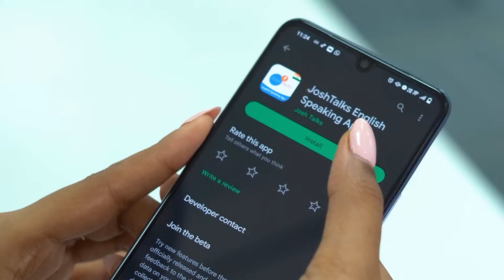BODY SHAMING-നെ ഞാൻ നേരിട്ടത് | Treesa Cherian | Josh Talks Malayalam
നമ്മൾ എടുക്കുന്ന തീരുമാനങ്ങൾ ആണ് ജീവിതത്തിൽ ചിലപ്പോൾ വഴിത്തിരിവ് ആകുന്നത്. അങ്ങനെ താൻ എടുത്ത തീരുമാനം കൊണ്ട് ജീവിതം മാറിയ പെൺകുട്ടിയാണ് ട്രീസ. നമ്മൾ ഈ ഭൂമിയിൽ വന്നതിന് പിറകിൽ ഒരു ഉദ്ദേശമുണ്ടെന്നും അത് നമ്മൾ കണ്ടത്തെത്തണമെന്നും പറയുകയാണ് ട്രീസ ഇന്നത്തെ വിഡിയോയിൽ
Life often presents us with crucial crossroads, and Treesa, the young woman who reshaped her own life with a single decision, embodies this reality. In this video, she emphasizes the existence of a profound purpose underlying our existence on this planet, urging us to embark on a journey to unearth its true essence.

Josh Talks passionately believes that a well-told story has the power to reshape attitudes, lives, and ultimately, the world. We are on a mission to find and showcase the best motivational stories from across India through documented videos and live events held all over the country. Josh Talks Malayalam caters to the Malayalam-speaking audience worldwide. It aims to inspire and motivate Malayalees by showcasing Malayalam motivation through the experiences of fellow Malayalis. Josh talks Malayalam and brings to you the best Malayalam motivational videos. What started as a simple conference is now a fast-growing media platform that covers the most innovative rags to riches success stories with speakers from every conceivable background, including entrepreneurship, women’s rights, public policy, sports, entertainment, and social initiatives. With 9 languages in our ambit, our stories and speakers echo one desire: to inspire action. Our goal is to unlock the potential of passionate young Indians from rural and urban areas by inspiring them to overcome the setbacks they face in their career and helping them discover their true calling in life.